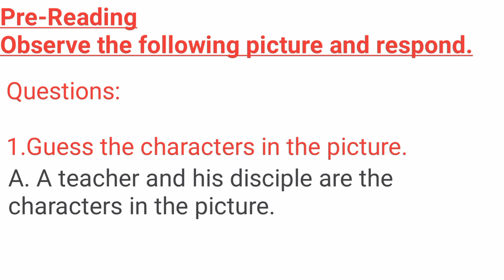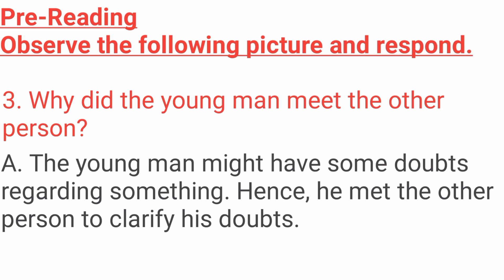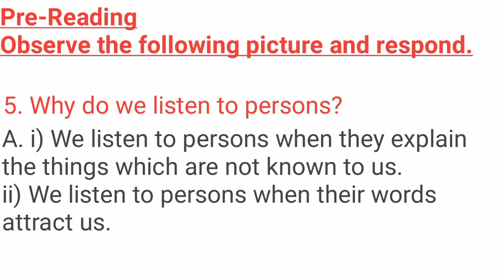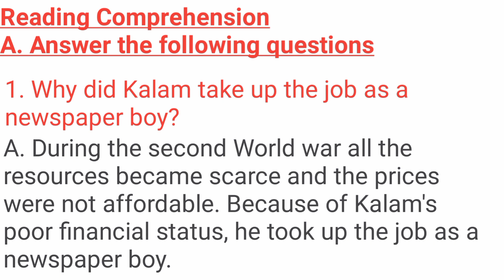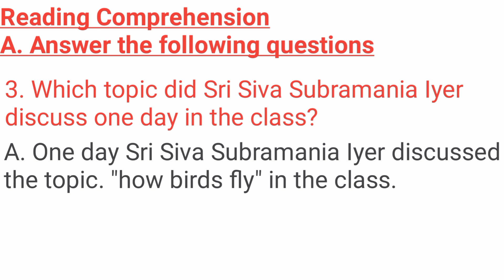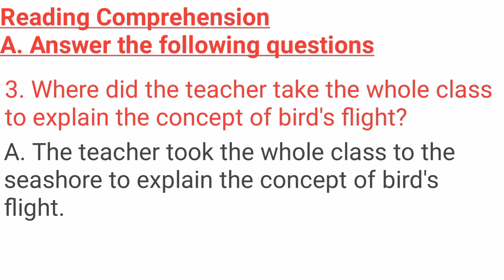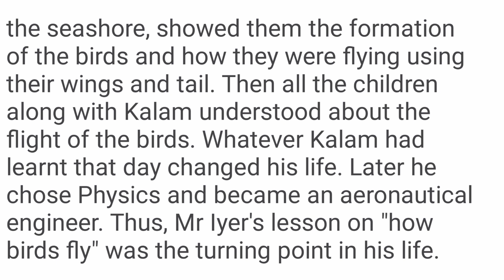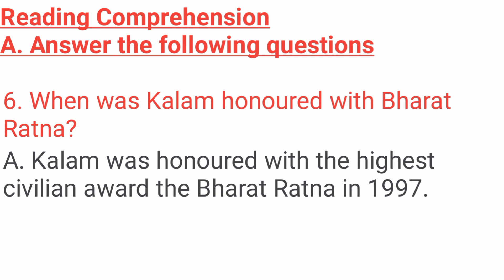Lesson-2 THE TURNING POINT QUESTION AND ANSWERS Class-7 New syllabus 2020-2021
pre-reading
reading comprehension